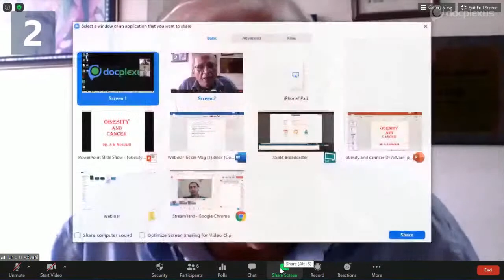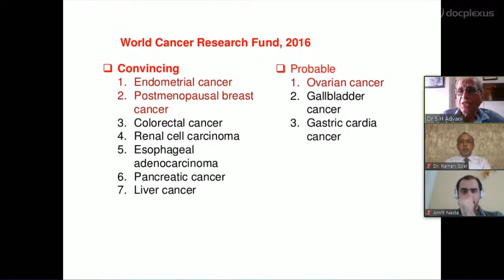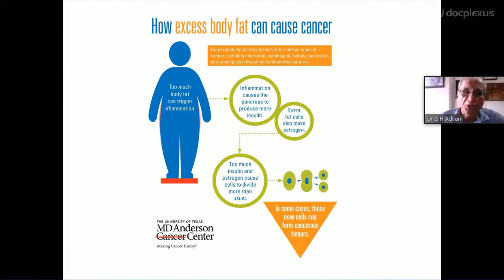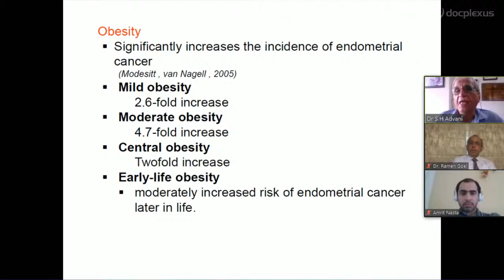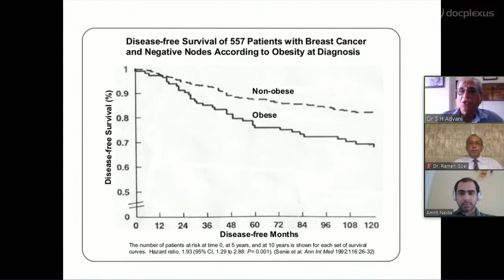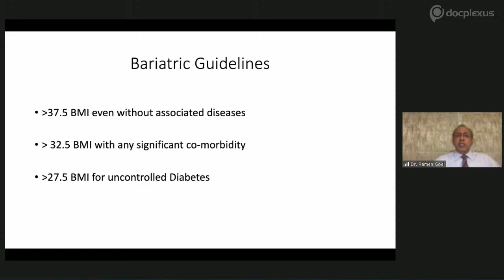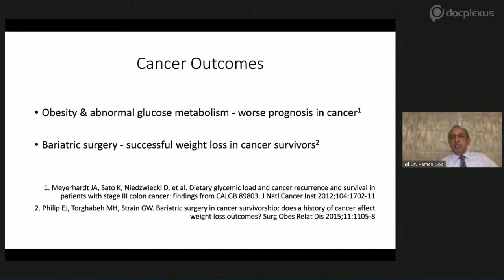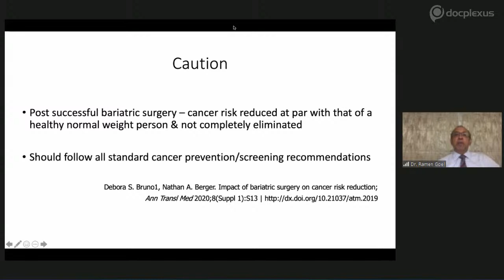Obesity and Cancers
Obesity can lead to a plethora of conditions resulting in chronic inflammation. Additionally, obese people are pre-disposed to metabolic conditions like gallstones, chronic ulcerative colitis, and hepatitis. In the longer run, these conditions may cause DNA damage, ultimately resulting in cancer. The etiology of cancer in obese individuals may vary from hormonal variations like excess estrogen to altered insulin, cytokine, or growth factor levels. The management of obesity-related cancer can, therefore, be challenging.

To gain expert insights in this regard, Docplexus has organized an interactive webinar in association with the Center for Metabolic Sciences on 7th August 2020, 4 PM onwards. In this webinar, experts will discuss management strategies for obesity and related cancers.